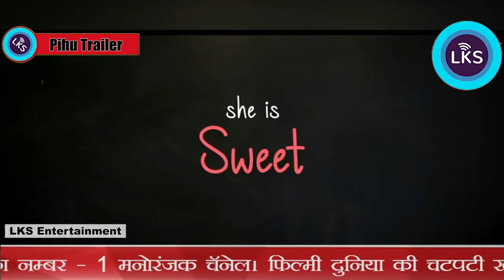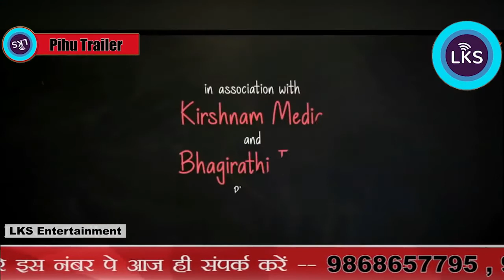Pihu Official Movie Trailer Vinod Kapri Ronnie Screwvala Siddarth Roy Kapoor